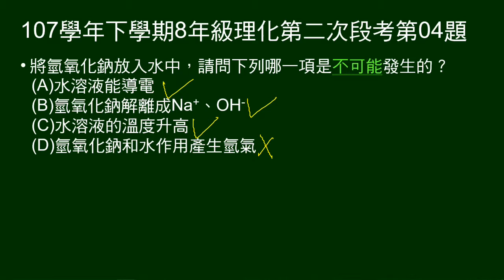107學年下8年級理化二段第04題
問氫氧化鈉溶於水，何者不可能發生。